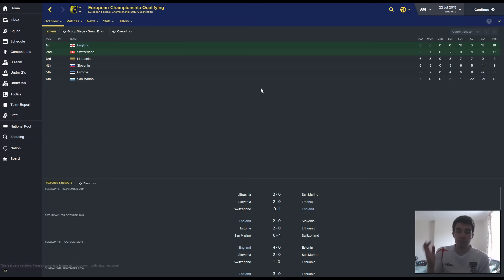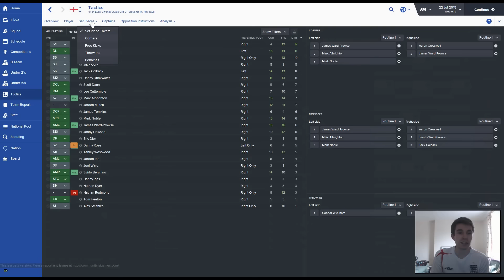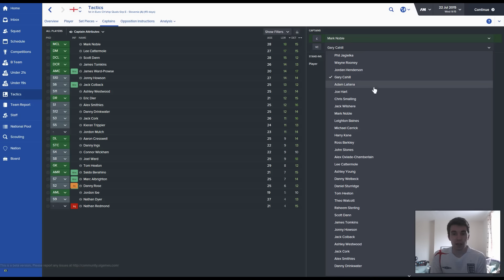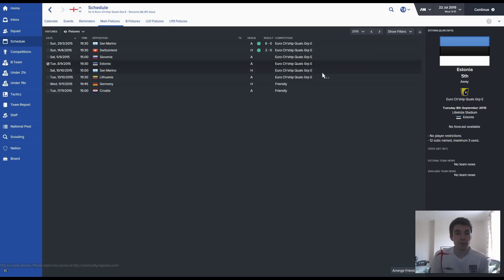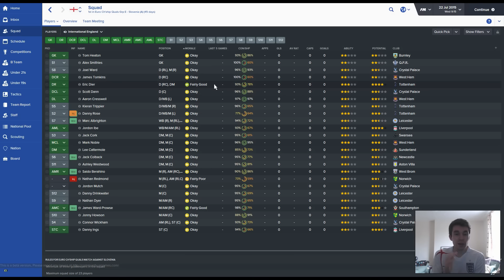Football Manager 2016 | England - The Debut Challenge! #1 - Selecting the Players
300 likes for this new series!? :)
In this series, I manage England on Football Manager 2016! Sounds quite simple, but this Let's Play series has a twist! My challenge is to win Euro 2016 with English players that have never previously earned a full international cap for England!

►Buy FM16 for £28.00 from Green Man Gaming using code SAVE20-NOVEMB-GAMING (includes early access beta)
►‎FM16‬ for £23.99 from CD Keys (no early access beta)